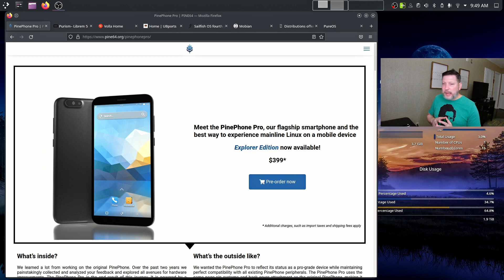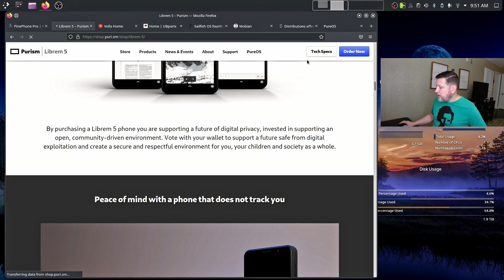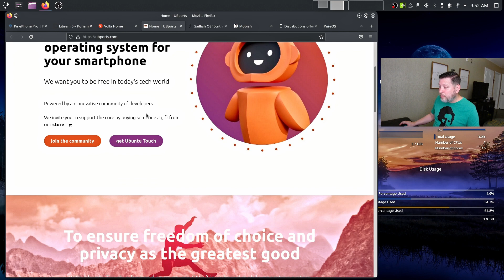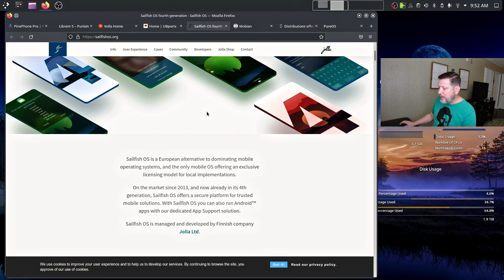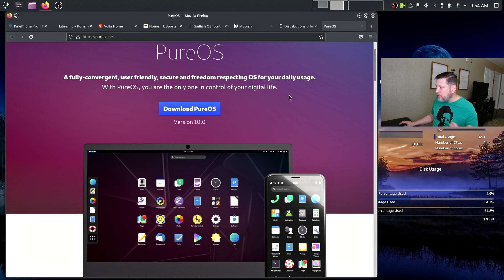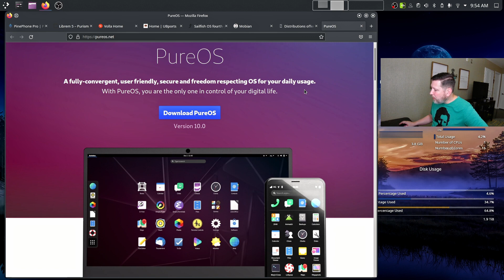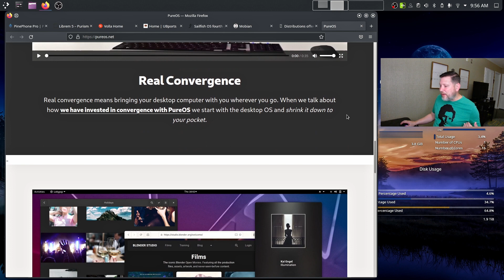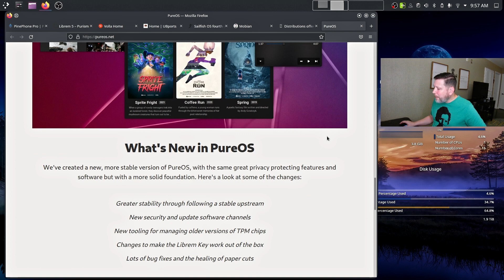Lets Talk about Open Source Phones, Mobile Open Source, Linux Phones, and What's Available!!!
Today we take a look at the state of Free and Open Source Software in the realm of mobile devices like tablets and phones.  What is available and what Open Source for mobile devices need to do to be ready for adoption.